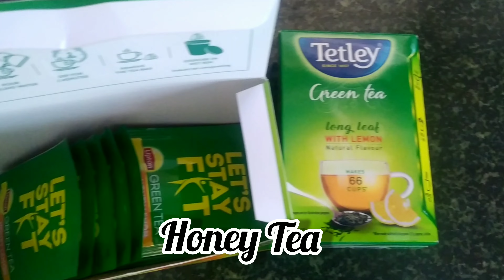How to Make Honey Tea in kannada | ಮನೆಯಲ್ಲಿ ಜೇನು ಚಹಾ ಮಾಡುವ ಸರಳ ವಿಧಾನ | Weight loss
ನಮಸ್ಕಾರ ಗೆಳೆಯರೆ,

ಇಂದು ನಾನು ಹೊಸ ರೆಸಿಪಿಯೊಂದಿಗೆ ಬಂದಿದ್ದೇನೆ, ಸರಳವಾದ ಪದಾರ್ಥಗಳೊಂದಿಗೆ ಮನೆಯಲ್ಲಿ ಜೇನುತುಪ್ಪವನ್ನು ಹೇಗೆ ತಯಾರಿಸುವುದು, ಇದು ತೂಕ ನಷ್ಟಕ್ಕೆ ತುಂಬಾ ಉಪಯುಕ್ತವಾಗಿದೆ, ಈ ಚಹಾದಿಂದ ನೀವು 2 ವಾರಗಳಲ್ಲಿ 2 ಕೆಜಿ ವರೆಗೆ ಕಳೆದುಕೊಳ್ಳಬಹುದು, ದಯವಿಟ್ಟು ಈ ಚಹಾವನ್ನು ಪ್ರಯತ್ನಿಸಿ ಮತ್ತು ನಿಮ್ಮ ಅಭಿಪ್ರಾಯವನ್ನು ನನಗೆ ತಿಳಿಸಿ ಕೆಳಗಿನ ಕಾಮೆಂಟ್ ವಿಭಾಗ, ನಿಮಗೆ ಈ ವೀಡಿಯೊ ಇಷ್ಟವಾದಲ್ಲಿ ಥಂಬ್ಸ್ ಅಪ್ ನೀಡಿ ಮತ್ತು ಹಂಚಿಕೊಳ್ಳಿ

ಪದಾರ್ಥಗಳು:-
1) ಹಸಿರು ಚಹಾ 1 ಚಮಚ
2) ನೀರು 1 ಕಪ್
3) ಜೇನುತುಪ್ಪ 2 ಚಮಚ

ನೀವು ಈ ವೀಡಿಯೊವನ್ನು ನಿಜವಾಗಿಯೂ ಇಷ್ಟಪಡುತ್ತೀರಿ ಮತ್ತು ಅದರ ಸಹಾಯವನ್ನು ಖಚಿತಪಡಿಸಿಕೊಳ್ಳಿ ಎಂದು ನಾನು ಭಾವಿಸುತ್ತೇನೆ